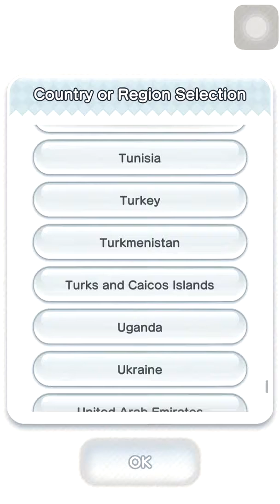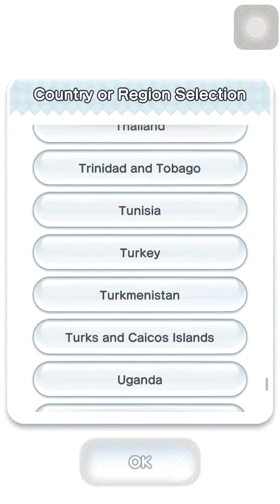Super Mario Run (iOS) - First Play and Impression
Super Mario Run plays as a side-scrolling, auto-runner platformer game. The player controls Mario as he automatically runs from left to right, jumping on his own to clear small gaps or obstacles. The player must tap the touch screen to make Mario jump larger obstacles. The longer the screen is touched, the higher Mario jumps. Like other side-scrolling Super Mario games, the player must maneuver Mario over gaps, onto enemies, and into coins to collect them. The end goal is for the player to safely get Mario through the level in the fastest time possible.

Replayability comes from collecting all the normal coins and finding special coins in each level. First, the player must find five pink coins, collecting those unlocks five purple coins and finally collecting those unlocks five black coins, therefore it takes at least three playthroughs to collect everything in a given level.

In addition to the main game, there is a separate "Toad Rally" game mode where players can challenge "ghost" versions of other players' playthroughs of levels, similar to the time attack modes found in most Mario Kart entries. Playing either game mode earns the player coins that can be used to buy items for creating and customizing their own "Mushroom Kingdom" in a separate, third gameplay mode comparable to Farmville. The player can unlock five other characters to use instead of Mario through these game modes, including Luigi, Princess Peach, Toad, Toadette, and Yoshi. These characters have slightly different gameplay attributes; using the different characters is not required to complete any level, but they give players the tools to completing levels with different approaches.